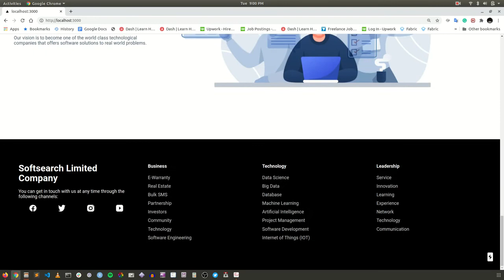Soft Search Company Limited Website